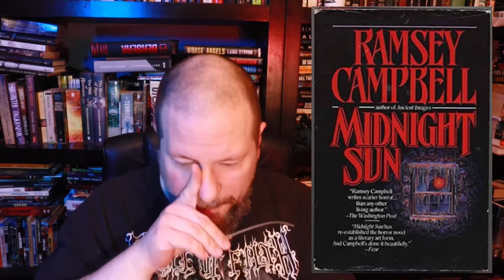Lost Gems - Underrated Horror Books #4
What books of these have you read?

Jason White, from The Darkness Dwells Podcast, discusses weird fiction, horror, sff novels/collections/anthologies. My collection of short stories, Isolation, is available from Amazon.

**I'm currently closed to review requests.**

Jason White, from The Darkness Dwells Podcast, discusses weird fiction, horror, sff novels/collections/anthologies.